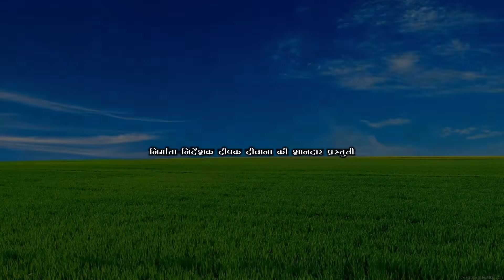दहेज़ भेल काल बियाह में बवाल Maithili comedy new मैथिली कॉमेडी